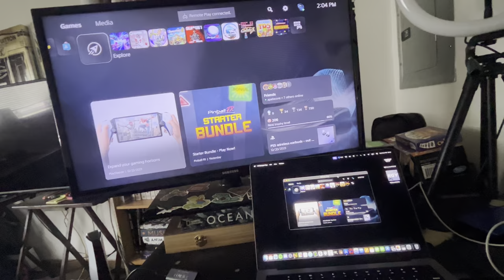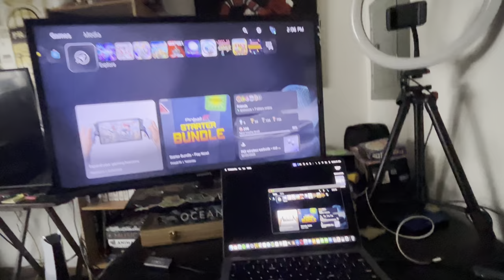How To Remove "Remote Play Connected" on Playstation 5/Playstation 4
This is a quick tutorial showing you how to get rid of the remoteplay connected banner at the top of the screen on PS5